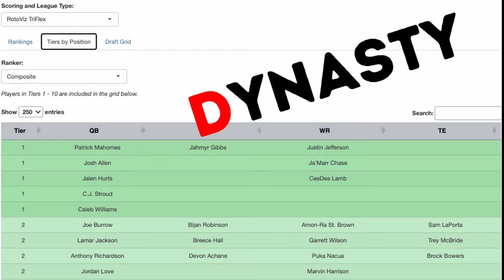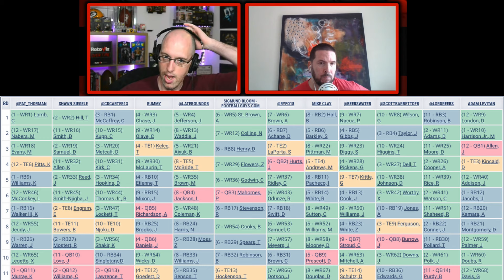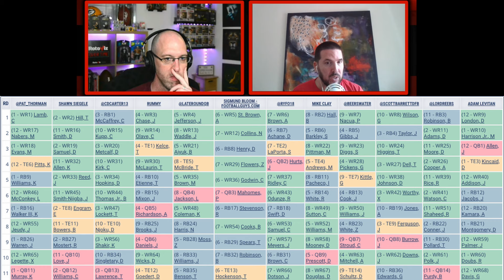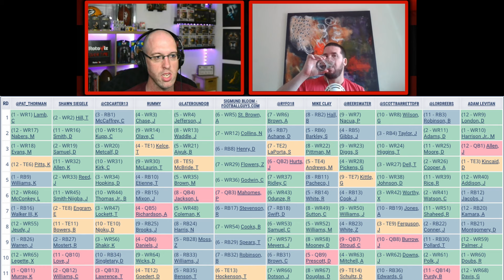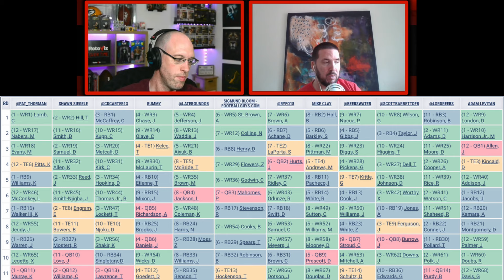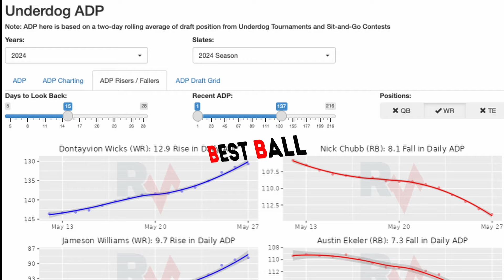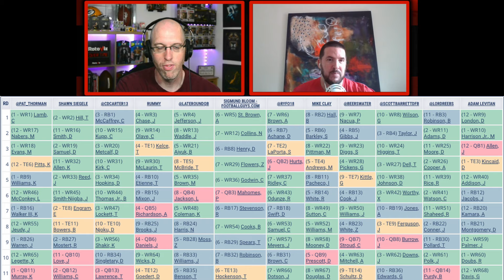Fantasy Football ADP Is Going To Change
What happens when the top fantasy football drafters are pitted against each other in the same league? You get the MFL10 of Death! Shawn Siegele and Colm Kelly analyze the first ten rounds of ADP to determine which player selections made by the best minds in the game stand out versus the consensus.

The draft features the following analysts: Pat Thorman, Denny Carter, Rummy, JJ Zachariason, Sigmund Bloom, Ryan, Mike Clay Mike Beers, Scott Barrett, Rich Hribar, Adam Levitan, and Shawn.

Timestamps:
0:00 Intro
1:00 The MFL10 of X!
5:00 Early ADP - Tyreek Hill vs CMC
11:00 The importance of Roster Construction Draft Strategy, WR avalanches, and reading the room
20:00 Draft/Team Reviews
35:00 Outro

Watch as the RotoViz Overtime team share their Fantasy Football Advice for Fantasy Football Leagues in 2024! The guys share how to blend multiple data points for your optimal draft strategy whether you go Zero RB or Hero RB in your Fantasy Football league, or even in the high stakes formats like the FFPC Main Event as we discuss the differences in Best Ball Tournaments like the Underdog Fantasy Best Ball Mania V, or the FFPC Best Ball Tournament and season-long redraft and managed teams!